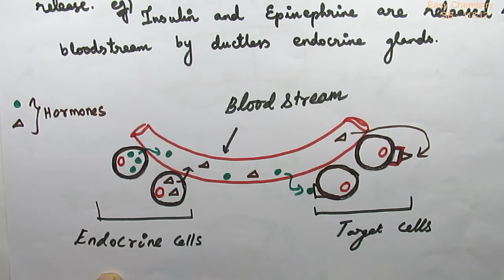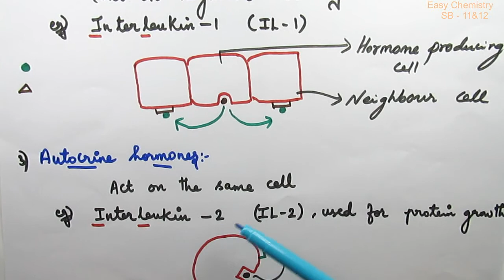Hormones/Functions/Endocrine,Paracrine,Autocrine Hormones/Endocrine glands/Bio molecules/Unit 14 XII